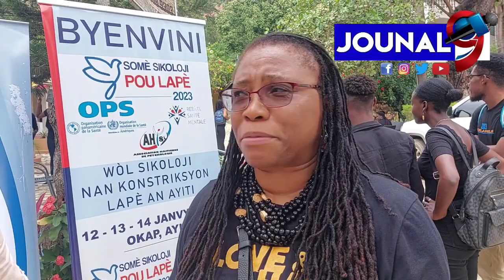Yon Somè kite reyini plis pase 300 Moun ki soti nan divès depatman nan Peyi Dayiti ak aletranje.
Asosiyasyon Ayisyèn sikoloji akonpanye Sant Rebati Sante Mantal
Reyalize Premye Somè Sikoloji pou Lapè nan Vil Okap , Lakou Breda abitasyon Breda.

Jouna9#HaitianNews# LiveJounal#LiveNews